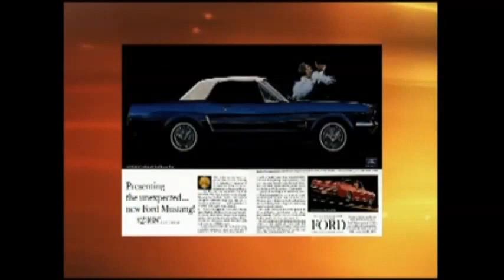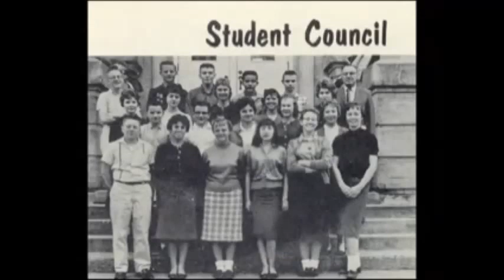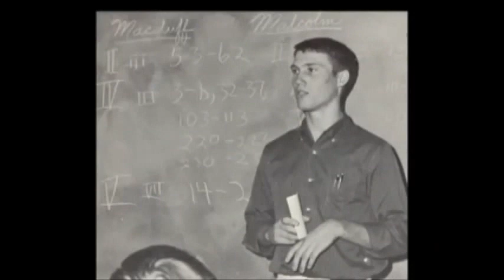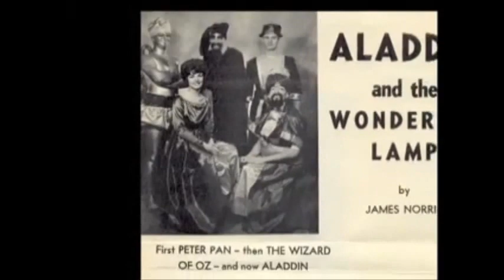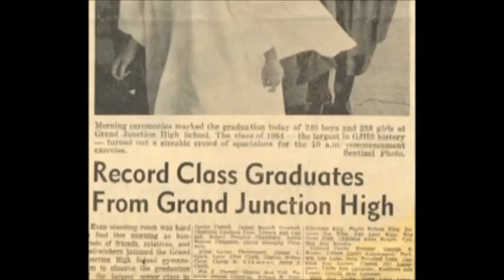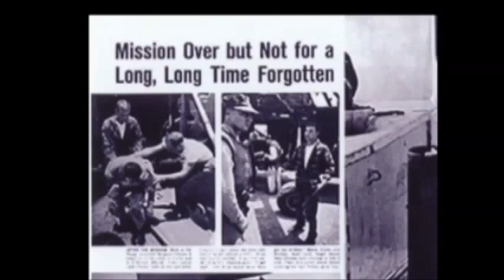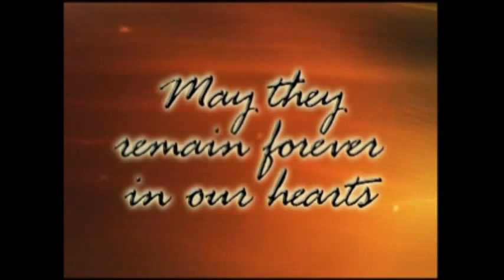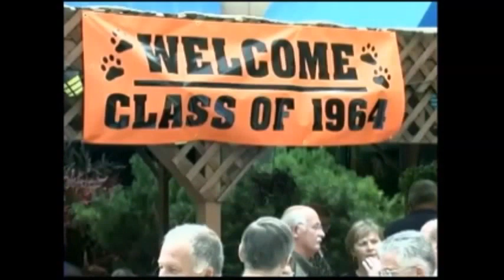GJHS Class of of 1964 40th Reunion Video Clips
Grand Junction High School Class of 1964 video clips form the 40th reunion.